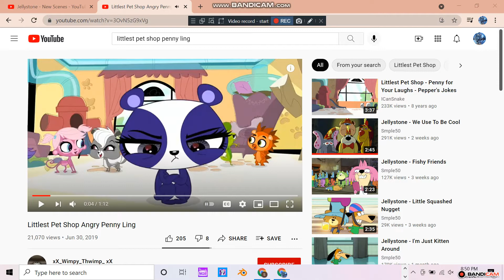CDEDECED Videos 2021 July Dude!!!!!!!! You Got A Wizard You Hold Street Up A Bur (Laugh) LOL Wo